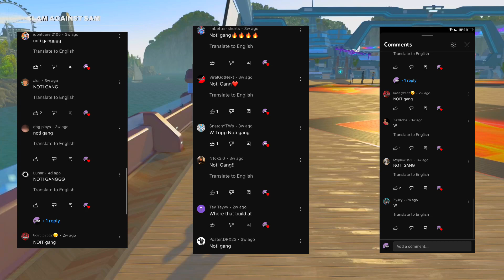KYRIE AND LUKA TAKE OVER THE GOAT BOAT IN NBA2K23! BEST KYRIE AND LUKA BUILD IN NBA2K23!